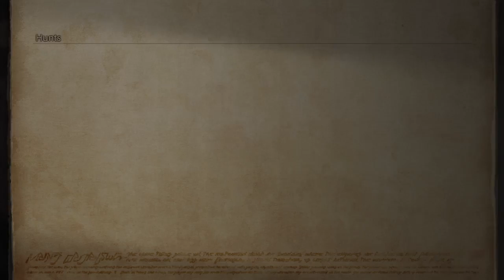FINAL FANTASY Ⅻ THE ZODIAC AGE_marauder in the mines hunt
Nedhogg hunt